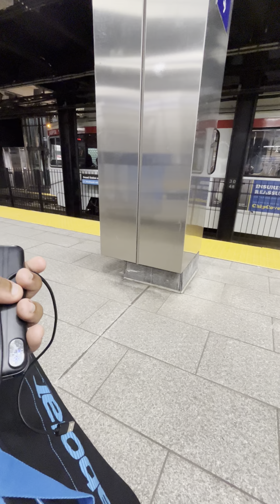Septa trolleys and the market Frankford line